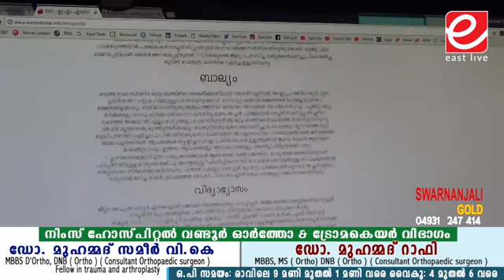'ഇ എം എസിന്റെ ലോകം' ദേശീയ സെമിനാർ; ഇനി ഓൺലൈൻ വഴിയും രജിസ്‌ട്രേഷൻ ചെയ്യാം ll WEBPORTAL LAUNCHED